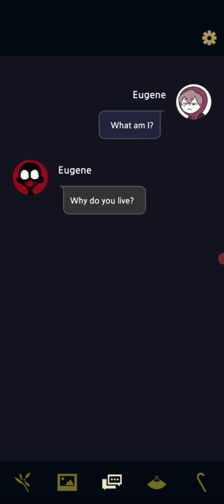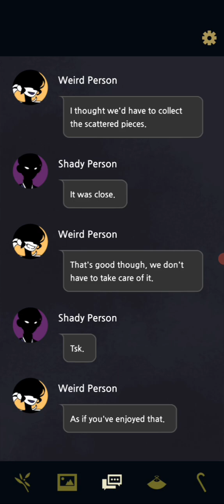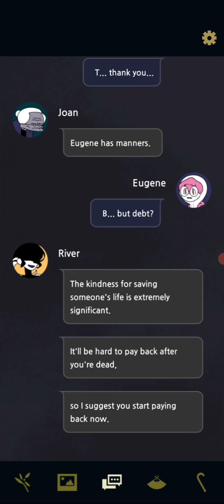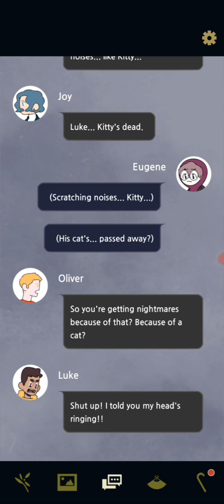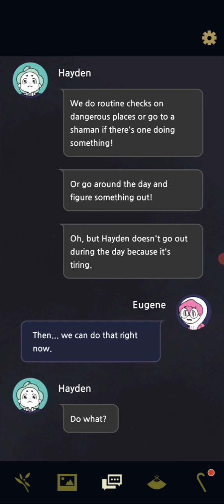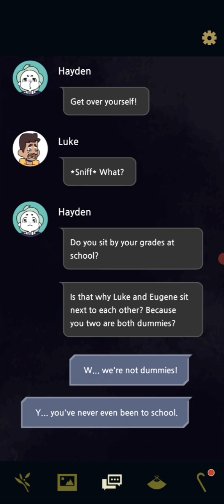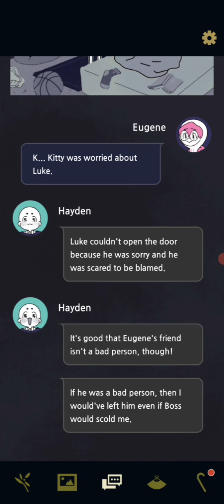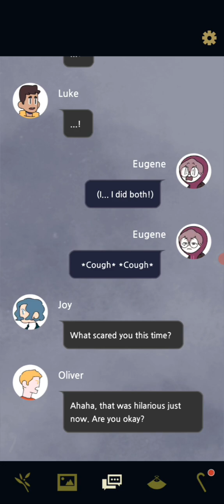CUTE KITTY :) | Underworld Office Game Walkthrough Chapter 1 & 2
Hi! you can play this game on android at Play store.